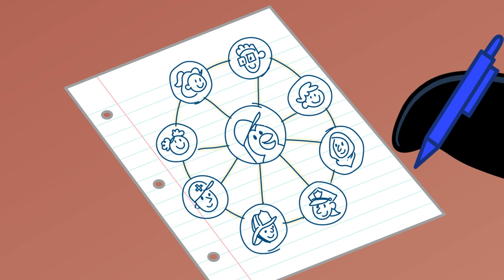Prepare with Pedro - Coping Skills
ABOUT THE PREPARE WITH PEDRO SERIES
When an emergency strikes, do you know what to do? This is the question that the American Red Cross’s Youth Preparedness Group answers with a musical kids series starring their beloved mascot, Pedro the Penguin. Building on a legacy of picture books and other materials, this animated series leverages compelling characters and catchy tunes to teach kids about how to prepare for and cope with all kinds of emergencies.

SERIES CREDITS
Creative Development and Production: Double Scoop Studio
American Red Cross Producers: Claire Pywell, Sam Johnson
Series Director, Producer, Writer Michael Capbarat
Art Director Katie Trayte, Hannah Churn
Animation Director Conner Troxclair, Hannah Churn
Designer Eri Hashimoto, Katie Trayte, Hannah Churn, Mon Nguyen-Vo
Animator Conner Troxclair, Todd Churn, Diane Shaher, Guilherme Gurian, Tom Mathieson
Character Rigging Bianca Duffeck, Sarah Zattar
Music Andrew Ecklund
Sound The Chicken

COPYRIGHT AND USAGE
All materials related to Pedro the Penguin and the Prepare with Pedro series are wholly owned by the American Red Cross. Use of these materials on the Double Scoop YouTube channel is for the express purpose of promoting the American Red Cross and their mission to save lives by increasing the visibility of their important message.